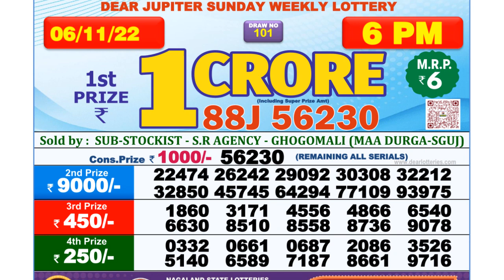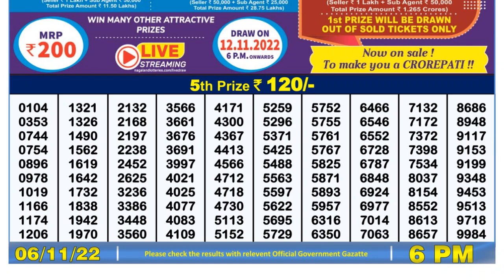Nagaland Lottery Sambad Live 6pm 06.11.21